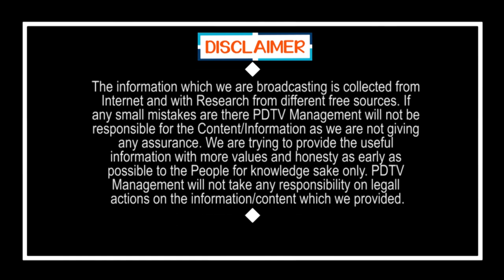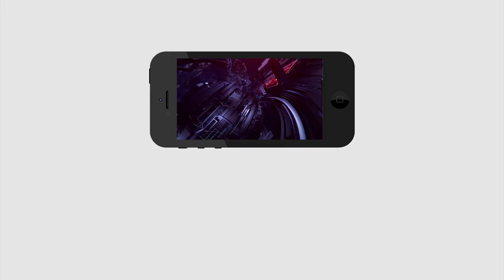CM Jagan | Pension Hike Issue | జగన్ మాట తప్పారు జాగ్రత్త | PDTV News